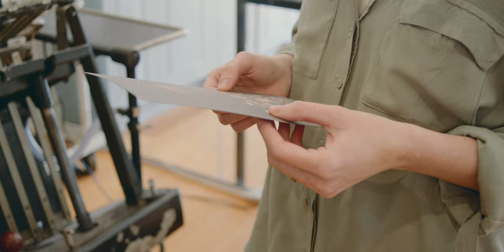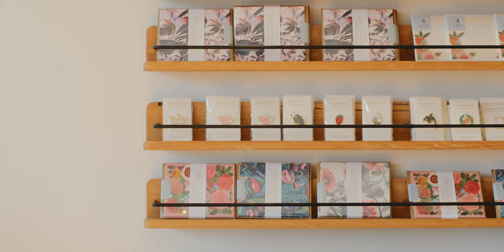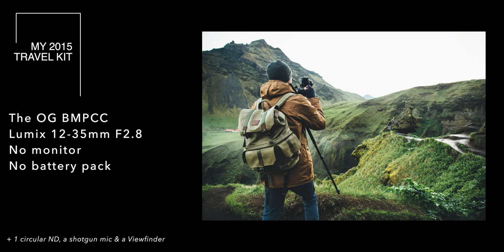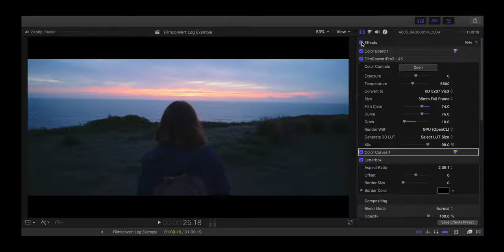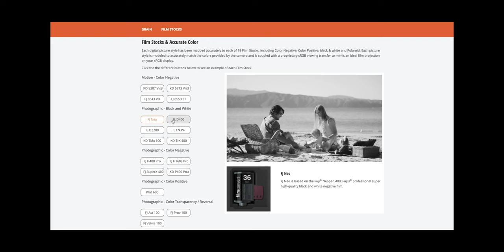Does Gear Matter ? (and does it change the way we film?)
All Gear from the video: BMPCC6K PRO
Canon 16-35mm F4 IS
Canon 70-200mm F4 IS
Canon 24-105mm F4 IS II
SmallHD Focus 7
Core SWX Powerbase Battery
Peak Design Strap
Mavic 2 Pro
OG BMPCC Battery Plate
Lumix 12-35mm F2.8
Crane 2S
Red NPF batteries
Aputure 120D II
Aputure 60X
Aputure Amaran MC
Sennheiser Mic

VO with Rode NTG Videomic
Rode Swivel Arm

Over the past 8 years I have created documentaries and travel videos and looking back on earlier work I can see the evolution and that made me think about how much it was impacted by the gear itself.

Does having better gear change the way we capture things and does it make us better filmmakers?
I will share my thoughts on this video and feel free to add yours in the comments.

Hopefully this is helpful to you guys.

Cheers,
Flo

Rode Swivel Arm